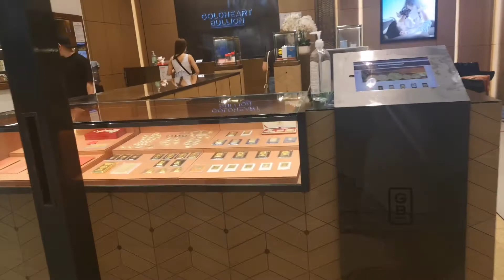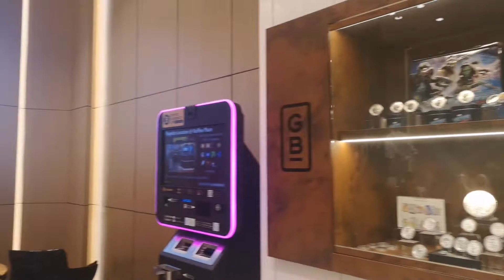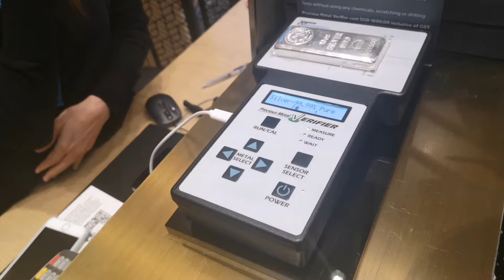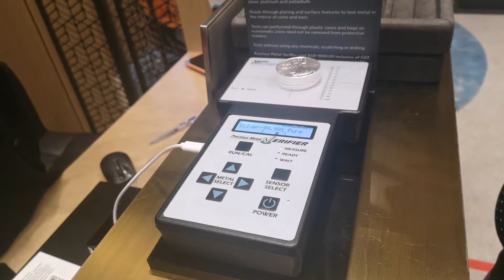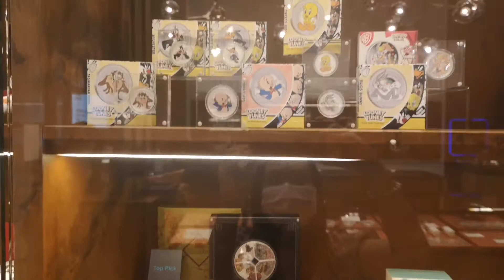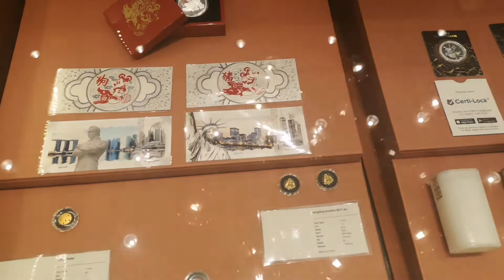Where to get Gold and Silver? The easy way.....?!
As an OFW we must use and invest our hard earned money wisely. We can start by buying silver or coins, yes we need to buy that's the easiest way unless you want to dig 😂😉

Musician: @iksonmusic